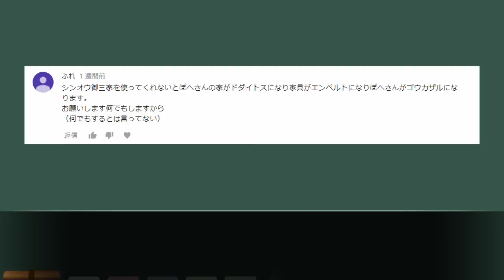【ポケモンUSUM】UBたちのランダムマッチ！part3【ゆっくり実況】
次→ウツロイドかズガドーン回

・BGM、効果音提供サイト